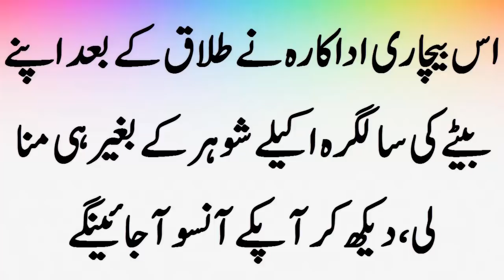Famous Actress celebrating Her Son Birthday After Divorce